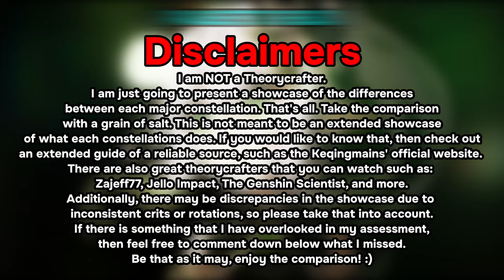Is C2 Nahida overrated?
This video highlights Dendro teams's increase in damage when utilizing Nahida's constellations, from C0 to C2.
If you have any suggestions or feedback then feel free to do so in the comment section below. I will do my best to answer them all.

Timestamps:
0:00 - Intro
0:17 - Tighnari Spread
0:51 - Keqing Aggravate
1:21 - Nilou Bloom
1:53 - Cyno Quickbloom
2:25 - Kuki Hyperbloom
2:56 - Outro